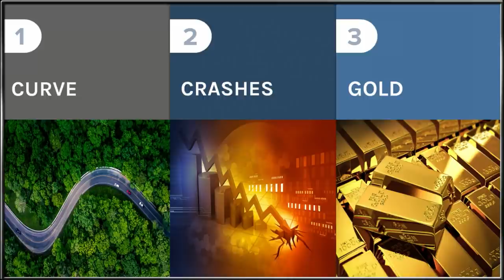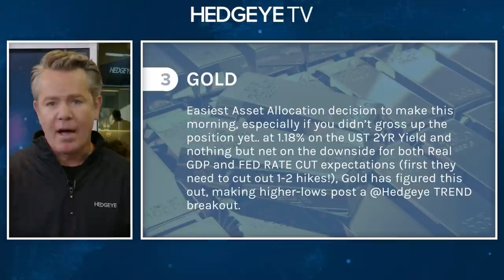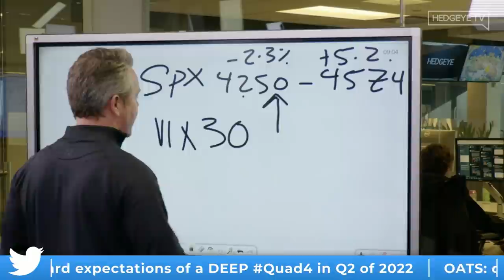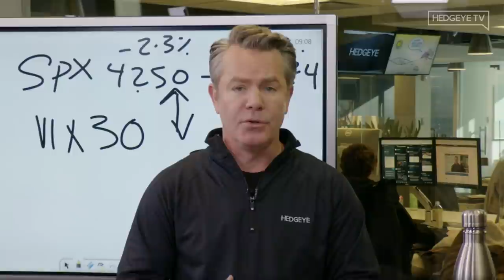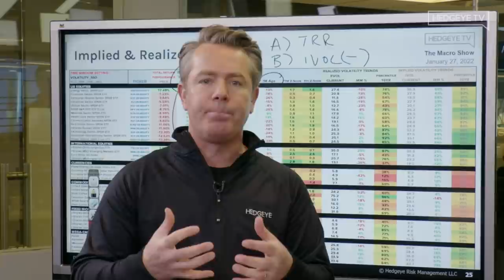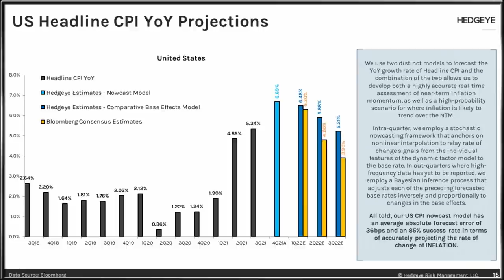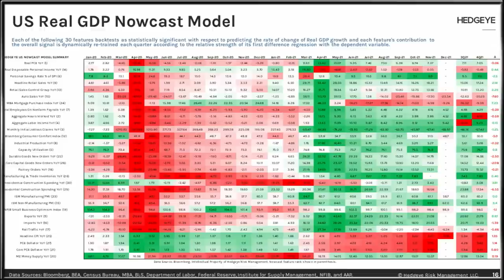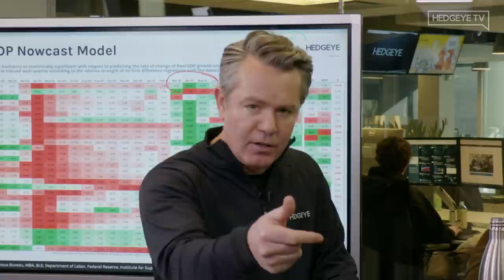The Macro Show [FULL FREE EPISODE] | January 27th, 2022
Ever wonder what it's like behind the scenes of a hedge fund? Hedgeye pulls back the curtain with a deep-dive in our stock picking process with The Call @ Hedgeye.

Get the smartest market show available with Hedgeye’s live daily, online video broadcast featuring key market and economic insights, investing implications and interactive viewer Q&A.

Turn off that tired “Old Wall” TV and tune into The Macro Show. See for yourself why more and more investors in the U.S. and abroad have made this “must-see” market TV. We are live online every weekday morning at 9:00am ET. More often than not, the show is hosted by Hedgeye CEO Keith McCullough. On the occasions that Keith isn’t hosting, another Hedgeye analyst fills the spot. Each broadcast brings you our real-time global macro market analysis, tracking trends in stocks, commodities, currencies and interest rates across the globe.